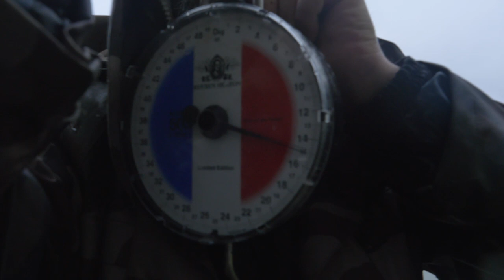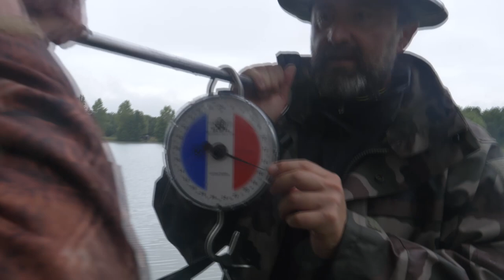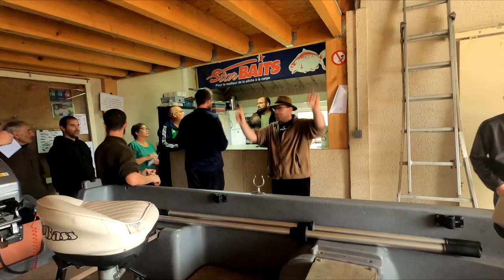Enduro de la paquerie tréhet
PREMIER ENDURO POUR MICHAEL!!! ENDURO PLUVIEUX MAIS HEUREUX